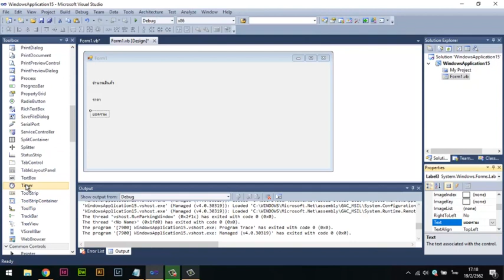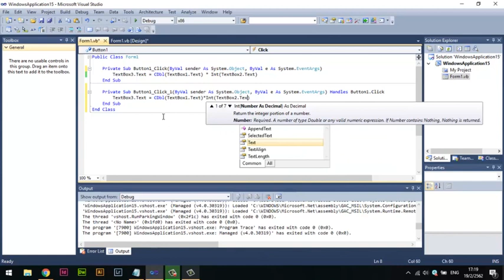วิธีคำนวณง่ายๆ Visual Studio ภาษา VB